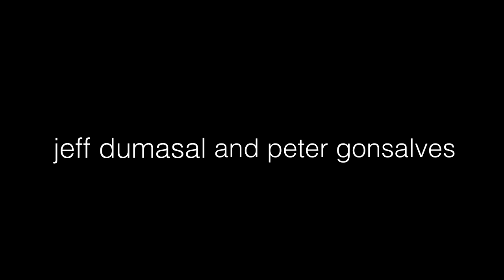Father Michael McGivney - Muskoka Woods 2015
Jeff's Twitter/Instagram: @_jdmsl
Peter's Twitter/Instagram/Youtube: @PeterGonsalves7 / @pag777